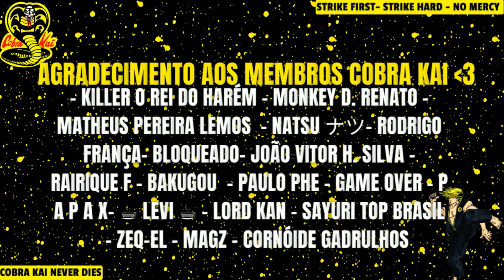PESADÃO KKKK REACT (ALEATORIAMENTE) RESPONDENDO AS MINA DO TIKTOK PARTE 1 E 2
Hoje trouxemos o react  RESPONDENDO AS MINA DO TIKTOK PARTE 1 E 2
(ALEATORIAMENTE)